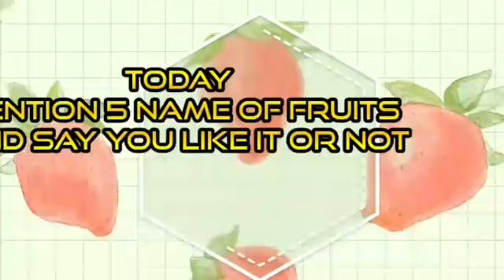English Lessons for Kindergarten